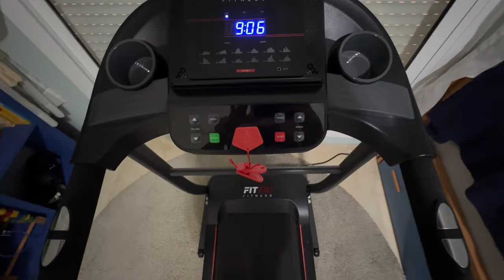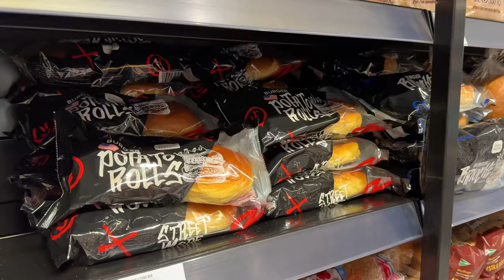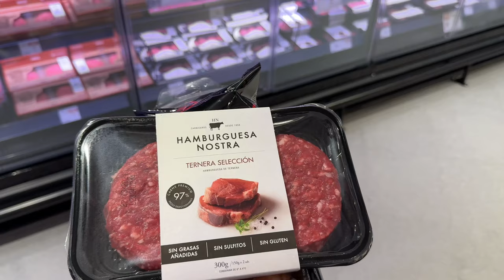Vlog ENTRENO + PIZZA y BURGER caseras😋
Instagram ROAN: @roanfit
Instagram competición Angela: @angelavalenzpro

Instagram equipo asesoramiento: @roanteam

checkout/roanfit